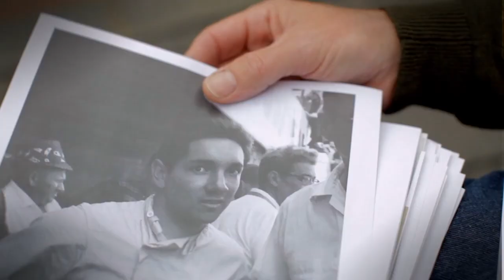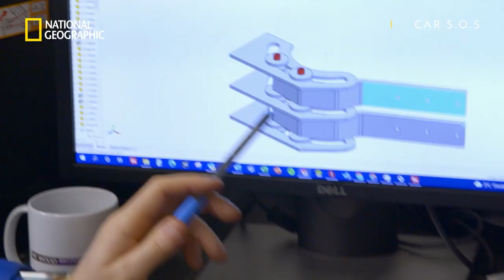Dark Secrets You Didn’t Know About Car SOS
Car SOS might have started in 2013, but the show looks like something that started way more recently. Like 2020.

In any case, Car SOS is certainly one of the best cars shows out now. First off, it's got great restorations, which is why people watch the show.

Secondly, it's not boring. Now, a lot of you might expect car shows to be unendingly drab, have the most basic dialogue and have just amazing cars. And maybe — just maybe —  have a few tables and chairs thrown about.

But that's certainly not Car SOS. The show's presenters have got an amazing sense of humour, good clothes — that do not look like they fell out of the sky in the 80s, and the cars they restore aren't your basic classic cars.

For example, the show has currently gone through 10 seasons, and in that time its presenters has restored over a hundred classic cars. Some of these classic cars include a 1984 Audi Quattro, a 1965 Mercedes-Benz 230SL Pagoda, an Aston Martin DB6, and even an iconic Volvo P1800.

However, If you're a fan of the automotive industry, which you probably are if you've gotten to this point in our video, you'd know that there are many cars shows about and Car SOS, for all its virtue, is just one of those shows.

This means that the showrunners must be extra careful about news about the show and the cast, how to manage the news when it falls, and what the pushback is supposed to be.

This is especially important when the show is keeping extremely dark secrets that may just threaten to blow the entire operation sky high.